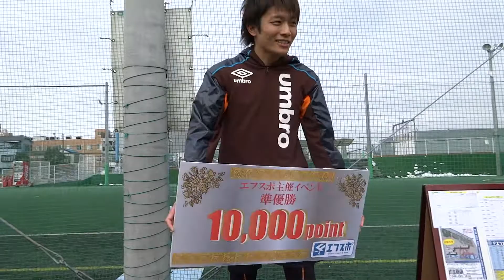2014 2 11グラマード浦和MIX mode21